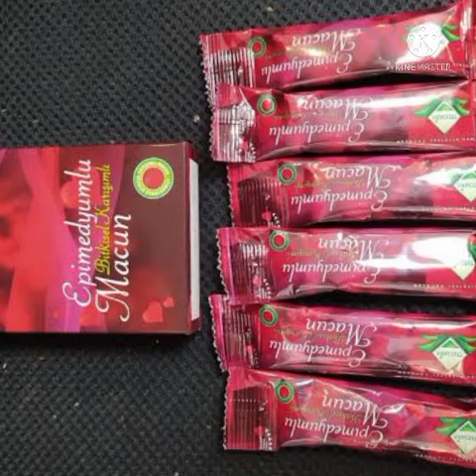Epimedium Maccun Price In Pakistan 03077654962 Sex timing zeada krny wali medican a gai hai Contact